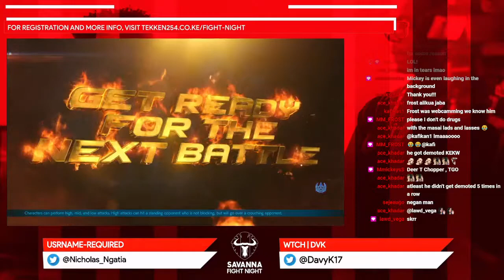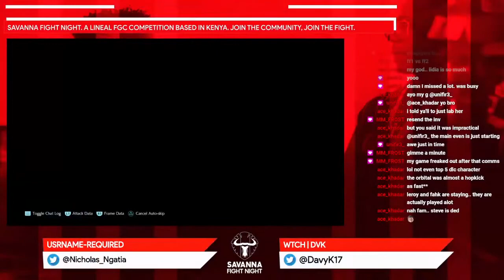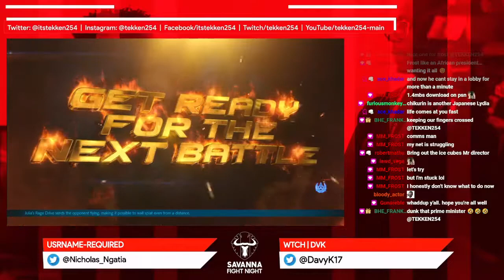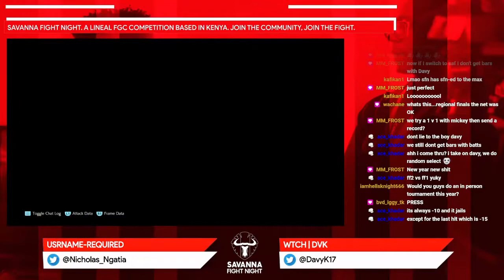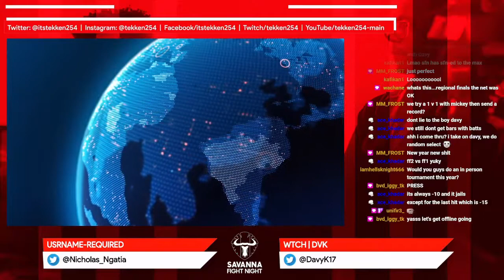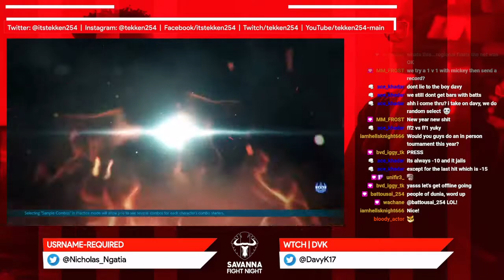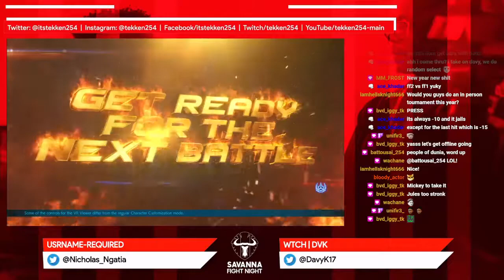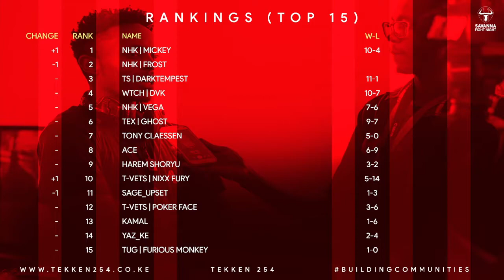SFN 29 | Main event: NHK | Frost (Lidia/Negan) vs NHK | Mickey (Julia)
NHK | Mickey (#2) challenges NHK | Frost (#1) for his rank.